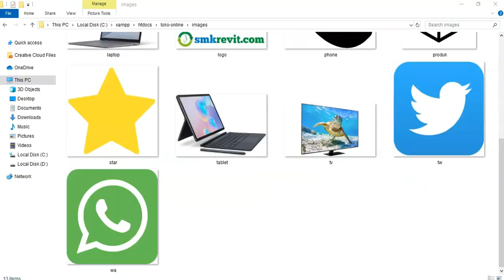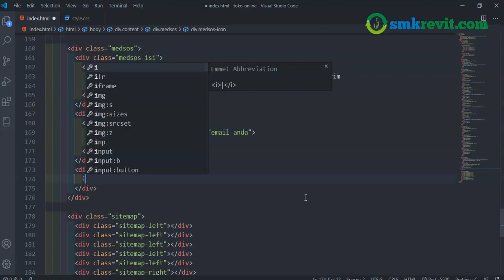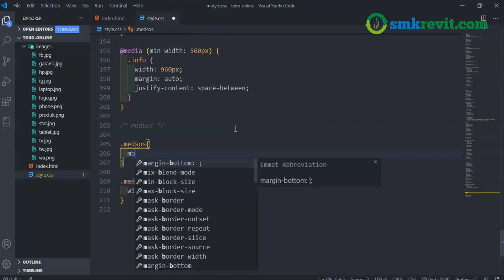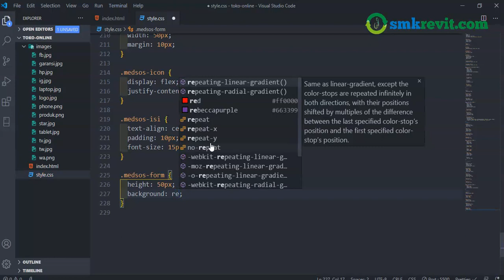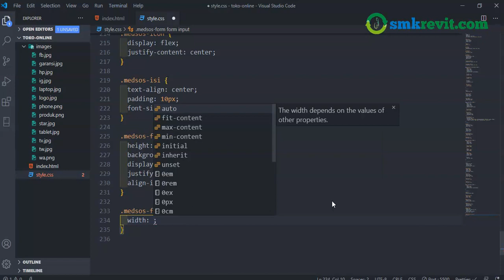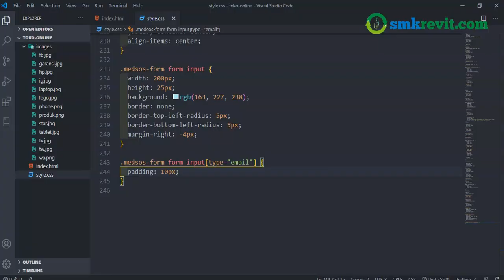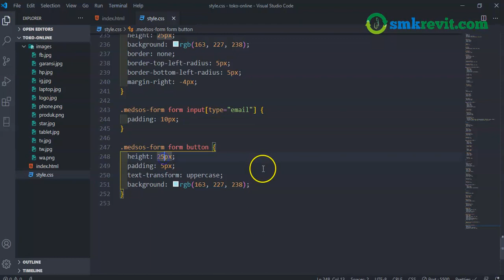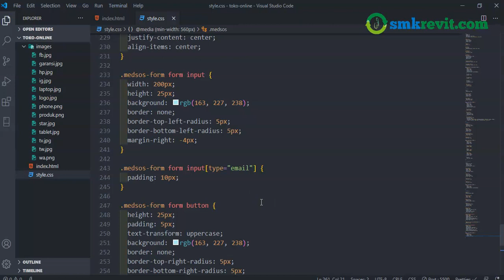Materi Pemrograman Web html css bagian 19#Display Medsos